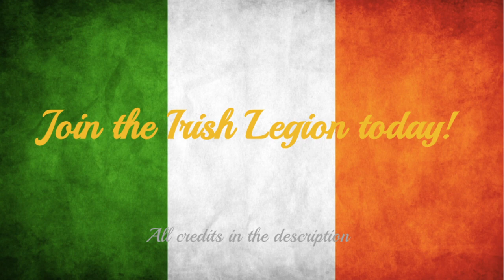Irish Legion Recruitment Video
Join the Irish Legion Today!

CREDITS

Pixelated Apollo

General Cody

Shellyshock

TheRabbit

GreatScots

Special thanks to everyone who sent in clips!